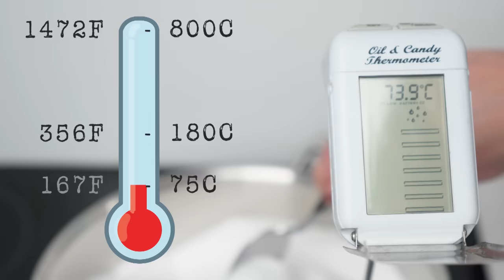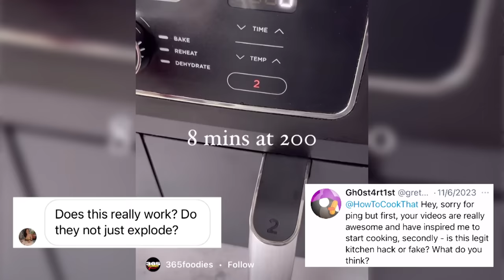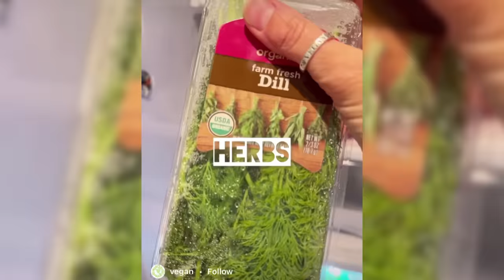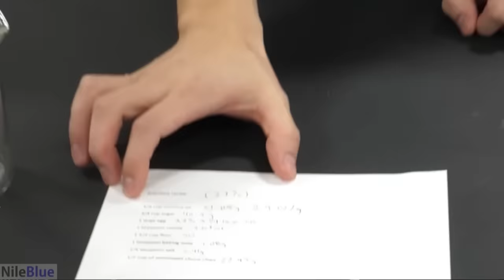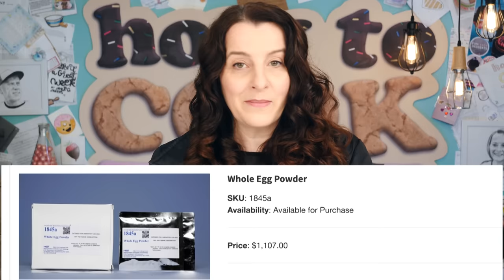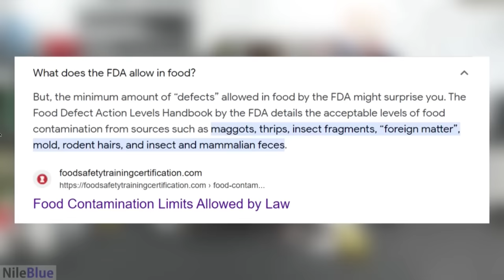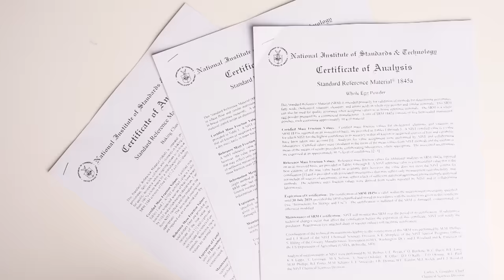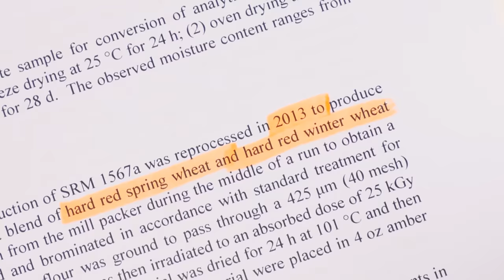Debunking the World's Purest Cookie & more | How To Cook That Ann Reardon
World's Purest Cookie, frying in salt, storing herbs and other crazy hacks, are they real? Do they work? What went wrong with Nile Red's cookie?
Hi I am Ann Reardon, How to Cook That is my youtube channel it is  filled with crazy sweet creations made just for you.

You can send letters & stuff to:
Australia